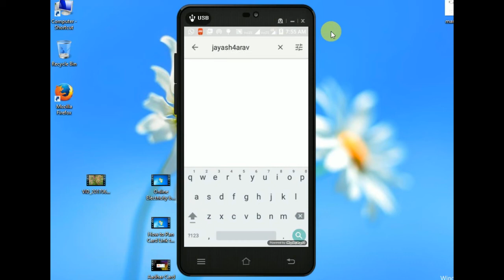all plant booster compost aise banaye// how to make best compost for all plant